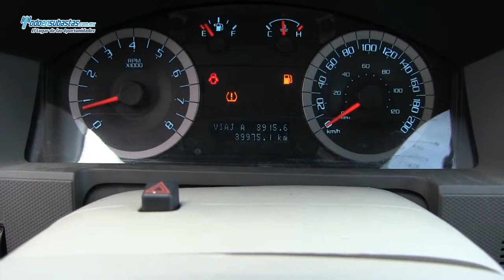Ford / Escape XLS (H2D) L4 Automática / 2012